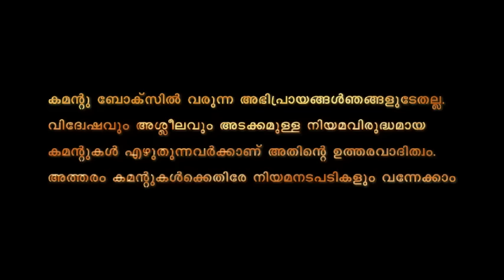പിണറായി ക്യൂബയിലേക്ക്, പോലീസ് ജനങ്ങൾക്കൊപ്പം...